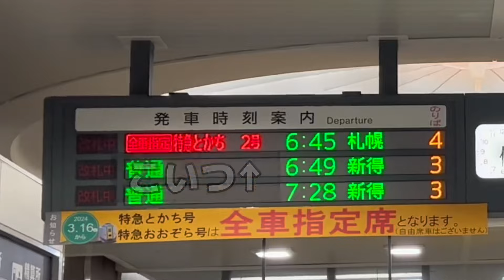【jr北海道】約5時間の旅！帯広から函館まで！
特急とかち２号、特急北斗6号を乗り継ぎ、函館まで行きました！
いやー！長旅でした😅